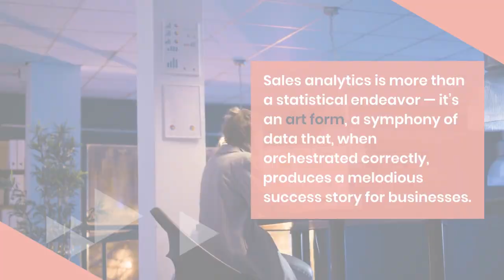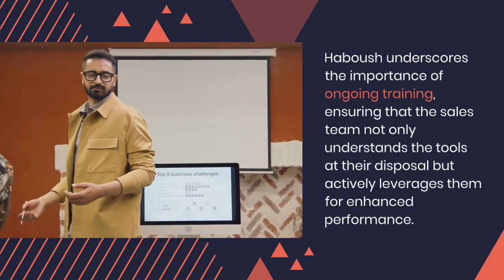Neil Haboush | Revolutionizing revenue with Sales Analytics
In the ever-evolving landscape of business, the quest for success transcends traditional paradigms. A pivotal player in this pursuit is the transformative power of sales analytics. In addition to deciphering data, it has become a linchpin for organizations seeking to optimize strategies, elevate performance, and boost revenues.